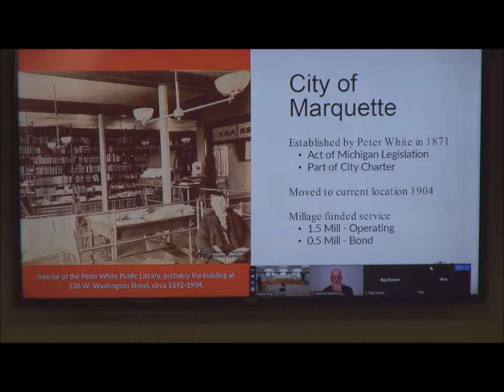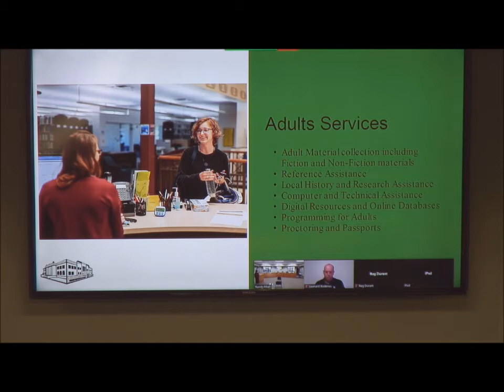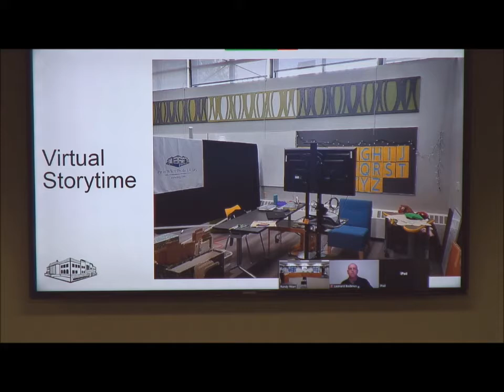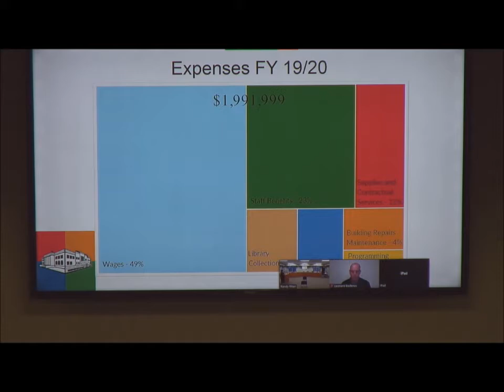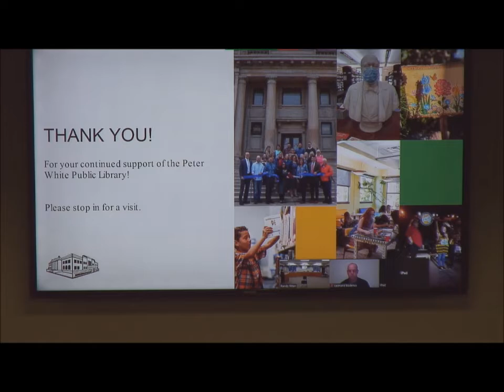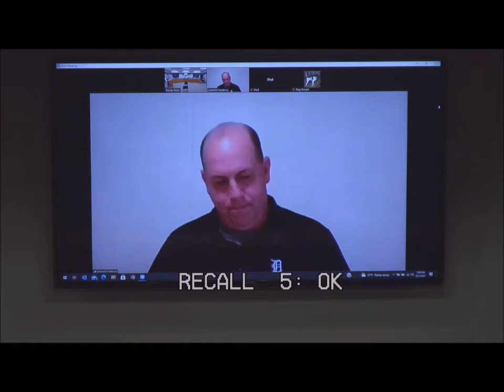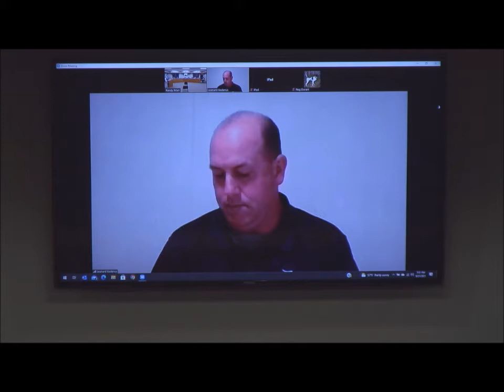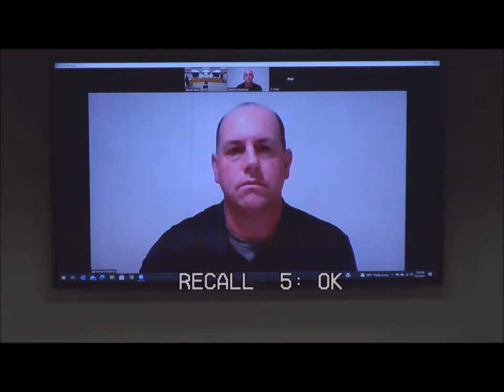Marquette Township Board Meeting - September 21, 2021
Marquette Township Board Meeting - September 21, 2021 - 6:30PM